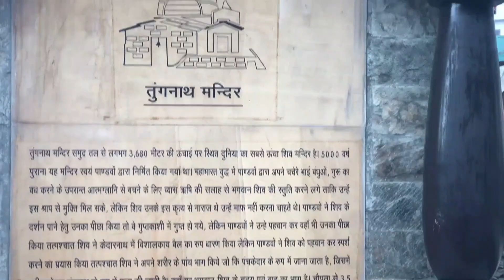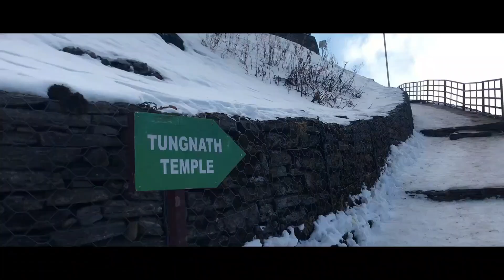seriously how its possible 2020 mein 2 bar TungNath Temple ki visit😍|| Bhole ke Bhakkt ||Snow valley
This is your baby rider. This is my second time to visit tungnath chopta in 2020. this time my both bike are reached chopta.for me, it's like a dream comes true.😍😊😍😊

Best vlog videos-